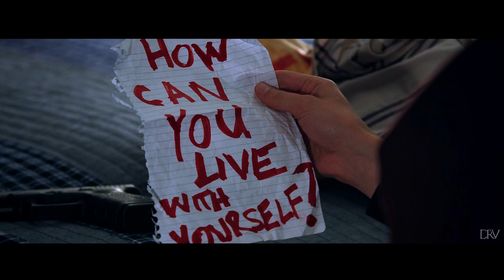Multifandom || We Fight to Protect [100 Subs Special]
WHATCH IN 1080p / SPOILERS

Thanks to all of you to give me a chance to grow in this community and special thanks to Domz Edits who help me a lot in this video.

Fandoms: Avangers, Breaking bad, Jurassic World, Logan, Game of Thrones, Vikings, 13 Reasons Why, Love Simon, Marvel's Daredevil, Supernatural, Sons of Anarchy, La Casa de Papel, The Hobbit, The Lord of the Rings and Lost.

I hope you like it and thanks again for all this support.